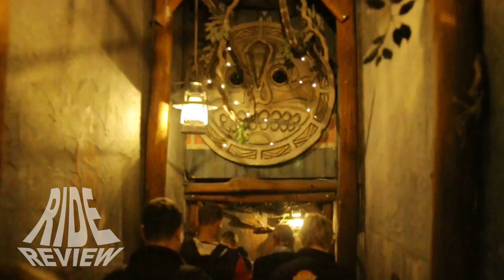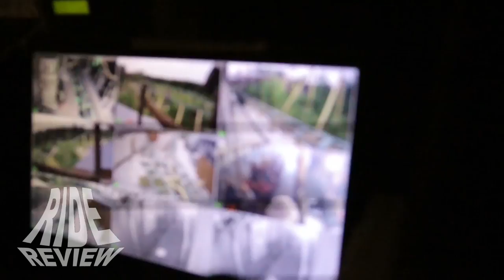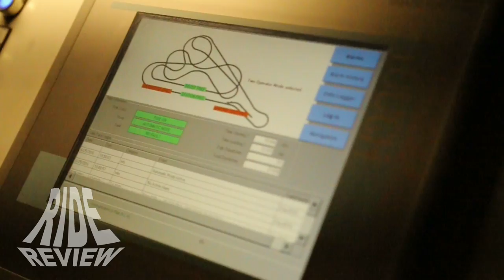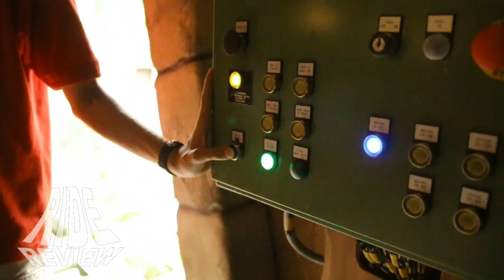[Rollercoaster Backstage] Juvelen - Djurs Sommerland (englisch)